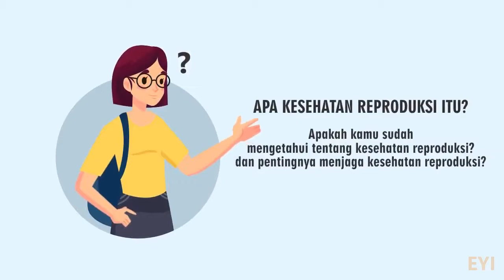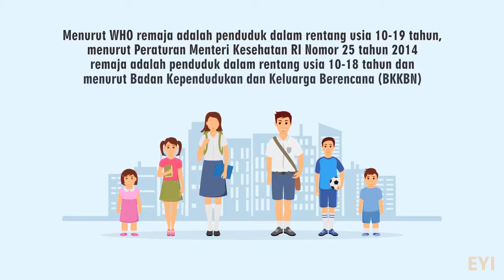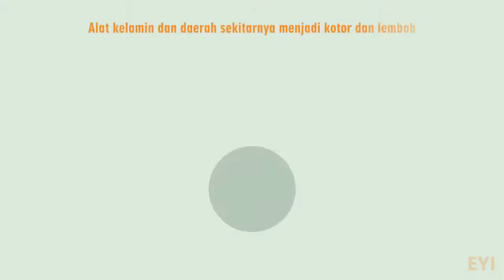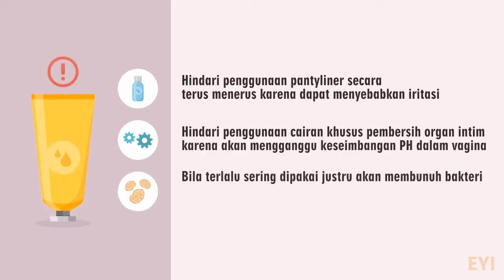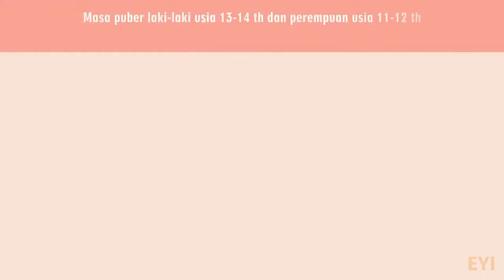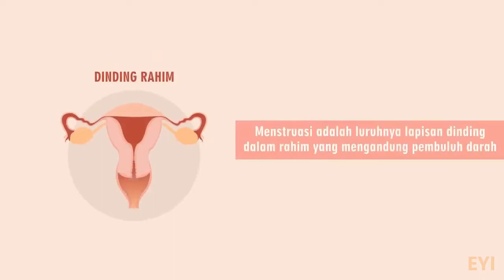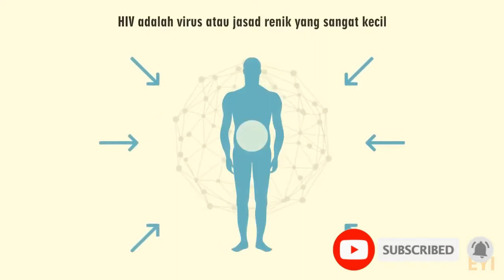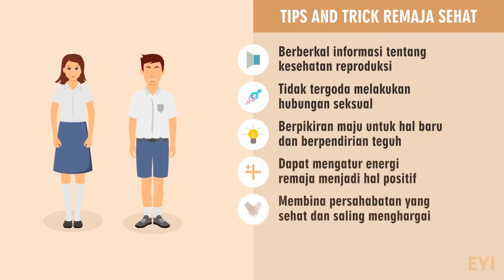5 Masalah Remaja yang harus diketahui orang tua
Pubertas adalah bagian dari proses pertumbuhan anak dan remaja

Status pubertas termasuk bagian pemeriksaan fisik yang harus diperiksa pada anak dan remaja

Selain tanda seks sekunder, urutan timbulnya tanda seks sekunder harus diperhatikan

Penyimpangan dari proses pubertas dapat terjadi pada semua umur dari neonatus sampai remaja

Masalah pubertas sehari-hari yang sering dijumpai yaitu telars prematur, telars pubarke, ginekomastia dan CDGP

Masalah sehari-hari tersebut harus bisa dikenali dan diketahui yang mana yang fisiologis atau patologis

Untuk masalah yang patologis atau yang memerlukan terapi hormonal dikonsultasikan ke konsultan endokrin anak